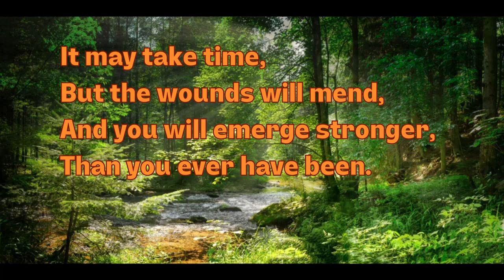DEVELOP A DEEPER UNDERSTANDING OF OURSELVES AND OUR CAPACITY TO HEAL. | HEALING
When we experience pain and trauma, it can feel like our wounds will never heal. But with time and support, we can overcome our challenges and become stronger than ever before.

The phrase "emerge stronger" suggests that we can learn and grow from our experiences. We can develop new strengths and resilience. We can also develop a deeper understanding of ourselves and our capacity to heal.